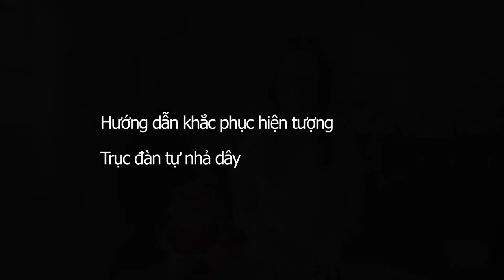Hướng Dẫn Khắc Phục Trục Đàn Tự Nhả Dây (Đàn đắt tiền cũng gặp phải) I Tien Vivy Guzheng Vlog | 古筝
hoặc
Hướng Dẫn Khắc Phục Hiện Tượng Trục Đàn Tự Nhả Dây I Tien Vivy

▶▶ ABOUT THE INSTRUMENT:
- This is a video relaxing music cover. In video, I use the instrument call "GUZHENG" (古筝). It is known as "Chinese zither". It is the same as Koto（こと）in Japan, Gayageum (가야금) in Korea, Zither (đàn tranh) in Vietnam about the shape, but different about the sound. Guzheng (古筝) have 21 strings, use fake nails to play. This instrument can play with beat song or solo 2 hands.

trục đàn tự nhả dây
tien vivy guzheng vlog
hướng dẫn guzheng
guzheng vlog
tien vivy guzheng
kinh nghiệm chơi cổ tranh
kinh nghiệm chơi guzheng